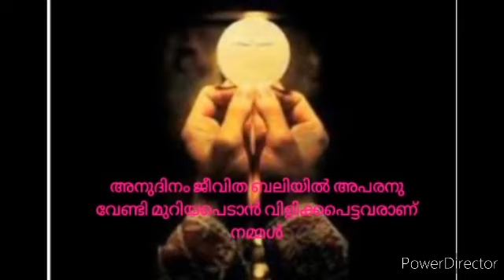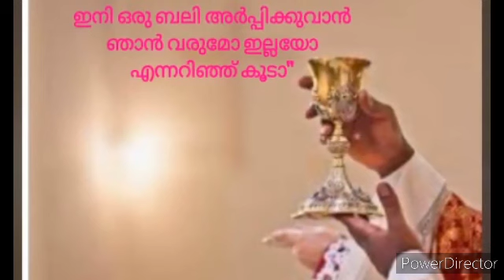St.Antonys Church Kodanad- Thanks To Fr.Joseph Kureeckal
വി.കുർബാന - ഒരു അനുഗ്രഹമാണ്,അനുഭവമാണ്, സത്യമാണ്.